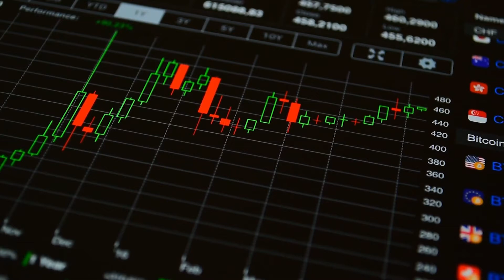EURUSD Technical Analysis April 1, 2021 | تحليل فني في دقيقة للزوج اليورو دولار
انضم إلى عالم رويال الآن
 انضم الأن إلي عالم ون رويال
OneRoyal
لفتح  حساب تجريبي

  68.94% من عملاء التجزئة الذين يتداولون بالعقود مقابل الفروقات يتعرضون لخسارة الأموال، ينطوي التداول بالعقود مقابل الفروقات على درجة عالية من المخاطر قد تتسبب لك بخسائر كبيرة.